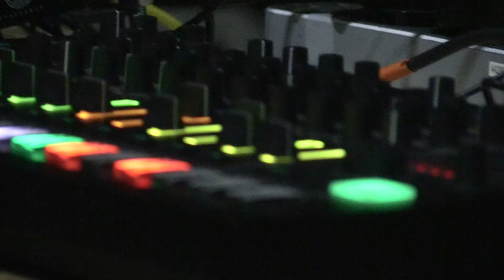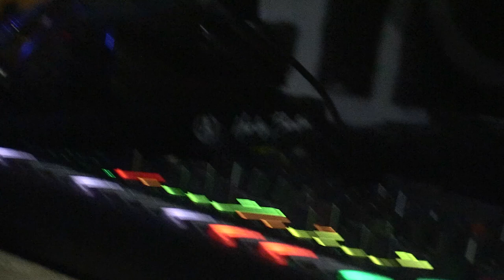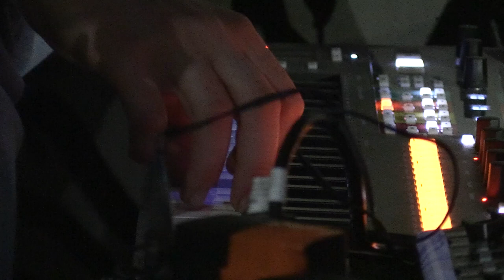Cromorne 13/05/24 Paris, la Pointe Lafayette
orga : Silence Kills, L'Engeance et Simon Dougé.

1) Omorfoula
2) Accordage
3) Ca va, t'es jeune